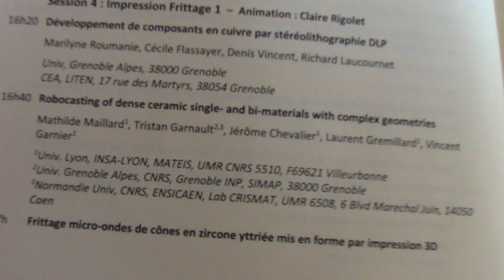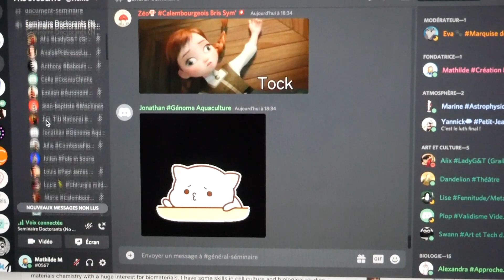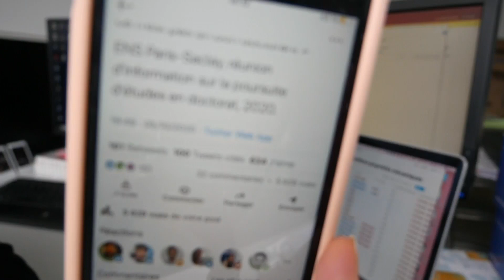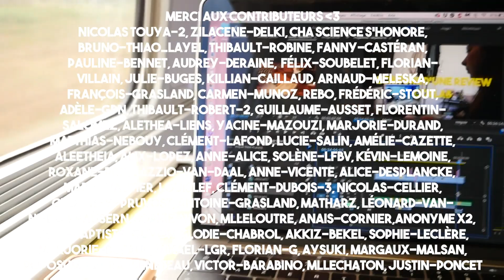VLOG | PhDLife n°1 - Une semaine en 3ᵉ année de thèse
Merci à toutes et à tous d'avoir regardé cette vidéo.

Merci aux contributeurs : Nicolas-Touya-2 ; Zilacene-delki ; Cha Science S'honore, Bruno_thiao_layel ; Thibaut-robine ; Fanny-Castéran ; Pauline-bennet ; Audrey-deraine ; Félix-soubelet ; Florian-villain ; Julie-buges ; Killian-Caillaud ; Arnaud-meleska ; François-grasland ; Carmen-munoz ; Rebo ; Frédéric-stout ; Adèle-gpn ; Thibault-robert-2 ; Guillaume-ausset ; Florentin-salomez ; Alethea-liens ; Yacine-mazouzi ; Marjorie-durand ; Matthias-nebouy ; Clément-lafond ; Lucie-salin ; Amélie-cazette ; Aleethia ; Alix-Lopez ; Anne-alice ; Solène-lfbv ; Kévin-lemoine ; Jonas-rivière ; Jean-baptiste-guyon ; Etienne-grau ; Léa-pourchet ; Benoît-martin ; Roxane-prx ; Laszlo-van-daal ; Anne-vicente ; Alice-Desplancke ; Marie-Vautier ; LouisLef ; Clément-Dubois-3 ; Nicolas-Cellier ; Geoffrey-Pruvost ; Antoine-Grasland ; matharz ; Léonard-von Niederhäusern ; Sophie.Yvon ; MlleLoutre ; Anais-Cornier ; Surya-Pierre ; Jean-Baptiste-Guyon ; Elodie.Chabrol ; Akkiz-Bekel ; Sophie-Leclère ; Marjorie-Dufaud ; Mikael.Lgr ; Florian G. ; Aysuki ; Margaux-MALSAN ; Poposum ; Laura-Bénéteau ; Victor-Barabino ; MlleChaton ;  Justin-Poncet ; Célian-Godefroid

• MUSIQUE •
Diskay - Blue Ride

• Matériel •
Caméra : Lumix GH4
Micro cam : Rode
Micro podcast  : Blue Yeti X